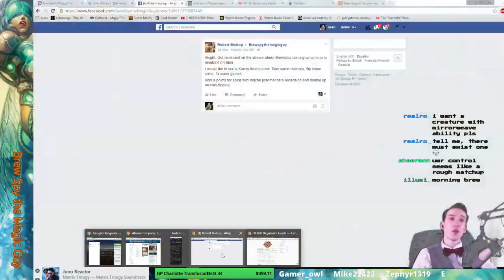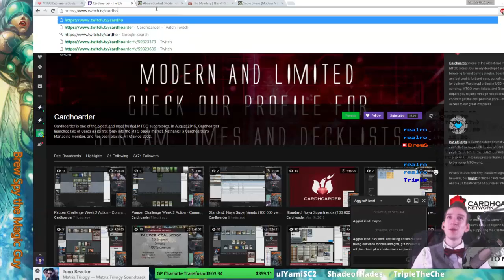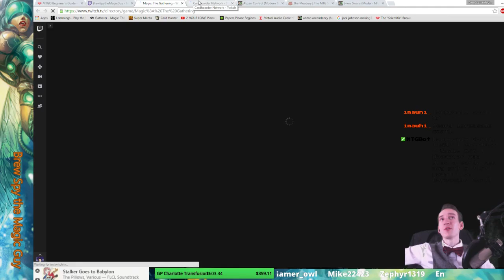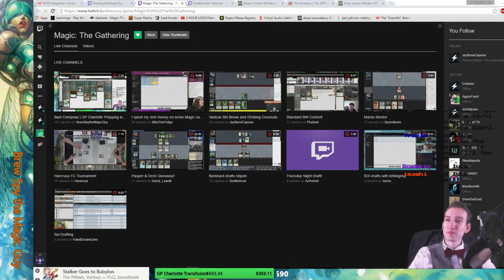Pauper Tournament Group B 2nd Week Coverage! (Part 31)